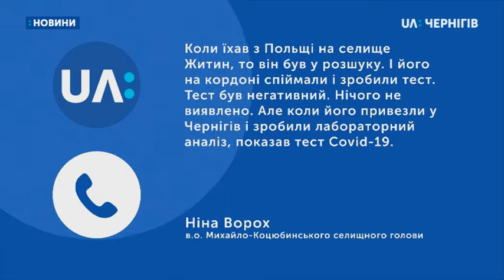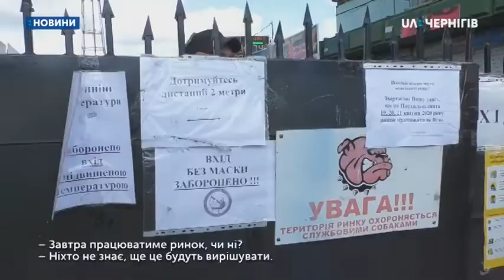21.04.2020. Новини. 17:00